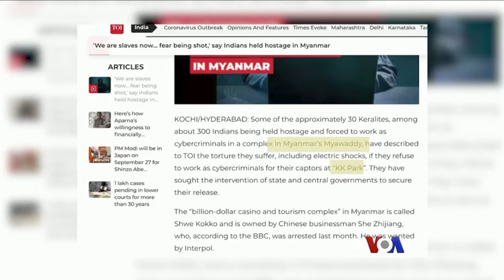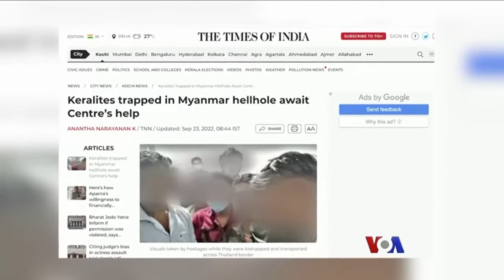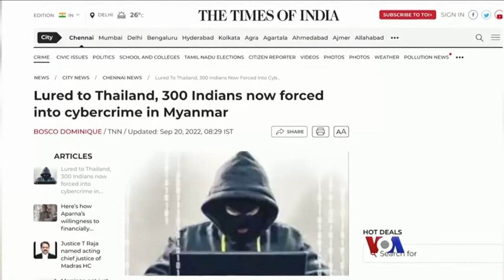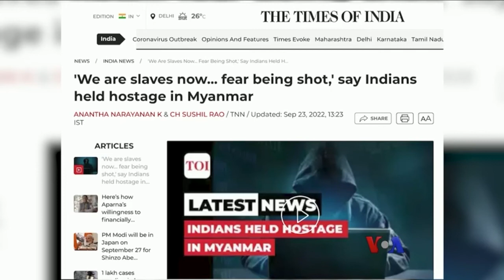Saw chit thu is being used by chinese criminal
Burma Military Dictatorship used DKBA BGF and now BGF is being used by chinese criminals.